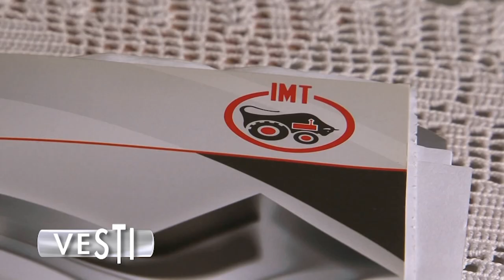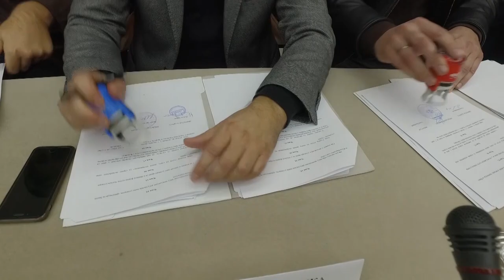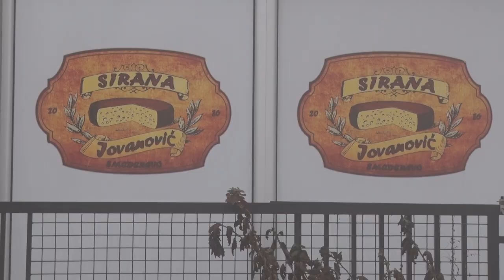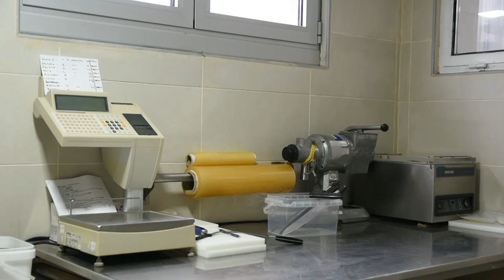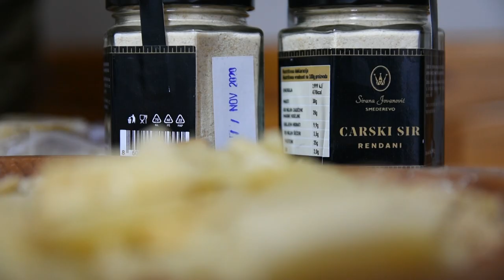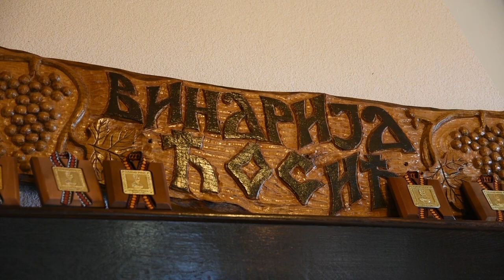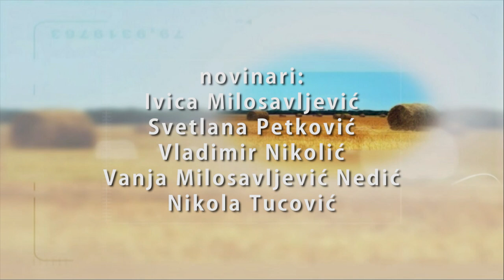Poljoprivredna emisija Farma 946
U 946. epizodi emisije Farma dobićete odgovore na sledeća pitanja:
Na kakve će probleme naići tim za spas sela u opštinama na jugu Srbije?
Kako je jedan Beogradjanin uveren da Srbija nije isključivo zemlja produkcije belih sireva stvorio proizvod dostojan carske trpeze?
Zašto su se regionalna udruženja vinara ujedinila u savez i šta su njihovi sledeći koraci?